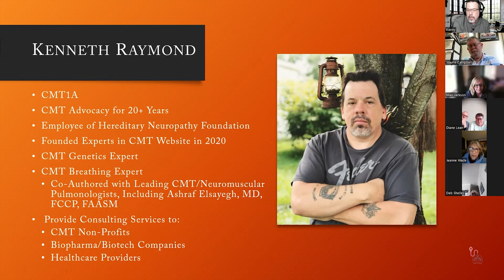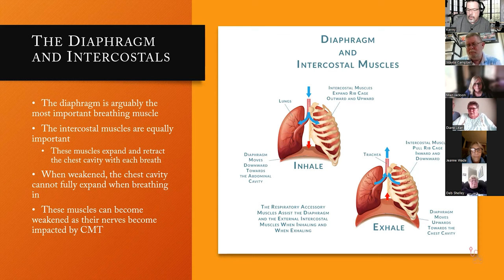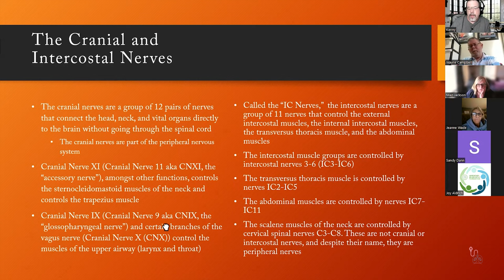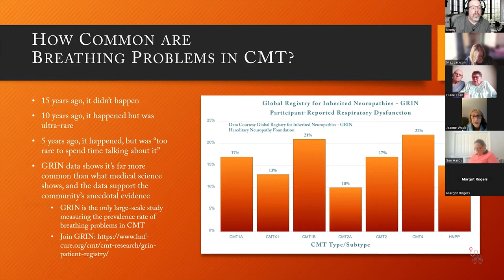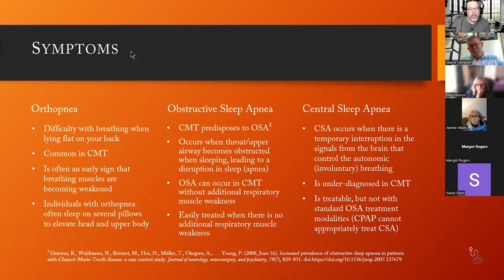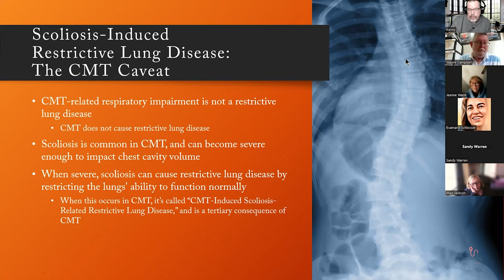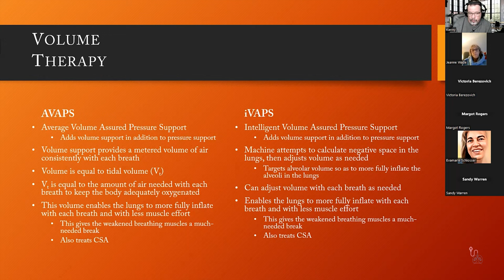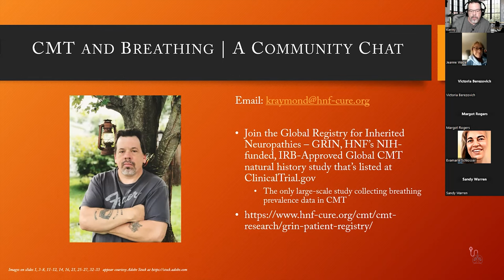Respiratory Involvement in Charcot-Marie-Tooth Disease (CMT): A Community Chat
Hosted by Wayne Campbell of Sydney, Australia, CMT patient advocate, Kenneth Raymond (me), holds a community chat on respiratory involvement in Charcot-Marie-Tooth disease (CMT) to an international CMT patient community on November 26, 2023.

CMT-induced neuromuscular respiratory muscle weakness, or CMT-related respiratory impairment for short, is an under-recognized and underdiagnosed complication for many who have this often debilitating neuromuscular disease.

In this community chat, I discuss:

- The type of breathing problems CMT can cause
- The muscles involved in breathing and how they can be impacted by CMT
- The nerves that control the breathing muscles (breathing muscle motor control)
- The prevalence rates for breathing problems in CMT
- CMT-related respiratory impairment symptoms
- Preferred methods for treating CMT-related breathing problems
- What kind of doctor to see for CMT-related breathing problems
- Myths surrounding CMT-related breathing problems

The goal of this community chat about Respiratory Involvement in Charcot-Marie-Tooth disease is to remove the technical from the technical while providing information to use as tools for self-advocacy in the CMTer's healthcare needs so that CMTers can have as informed of a conversation as is possible with their healthcare providers about their care needs.

Following the presentation is an informative Q&A.

Join the Global Registry for Inherited Neuropathies - GRIN, HNF's NIH-funded, IRB-approved global CMT Natural History study, the only large-scale study that includes assessing respiratory impairment prevalence in CMT: